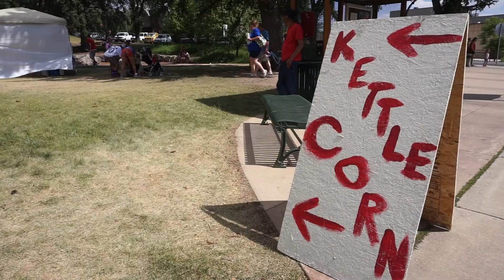Animas River Trail & 4th of July Durango Parade - 30 Day Family RV Road Trip VLOG Day 26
Wow. We sleep in at the Durango KOA for a slow morning! Durango has such a great network of bike trails, we drive to a trailhead from the campground and then ride the Animas river trail into downtown. Enjoy some treats and then the 4th of July parade!

Off we go on our longest trip yet!  Last year we took our new to us motorhome on a 2 week trip which set the stage for this 4 week family RV journey from the east coast towards New Mexico, Arizona, Nevada, Utah and Colorado with a few points on the way out and back.

Music licensed by SoundStripe:
Neverending Minute
Sounds like Sander